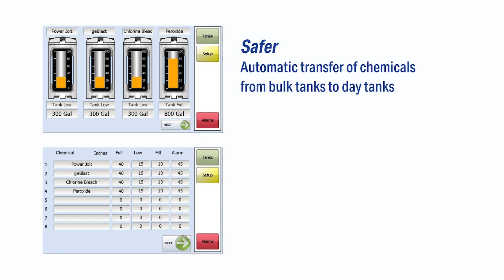Gurtler Industries - VisTex Auto Tank Refill System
Gurtler's VisTex Auto Tank Refill System
Gurtler’s newest addition to our Vis•Tex equipment family is exclusively developed by our engineering team to meet the stringent safety requirements for bulk chemical handling systems. Our Vis•Tex Auto Tank Fill System can handle up to eight unique day tanks, adaptable to any tank size and configuration. Plus, the system will monitor your bulk tank levels and alert you and your Gurtler representative when it’s time to reorder chemicals. With unique sonic sensors our fully integrated system measures tank levels within 4mm for extremely accurate readings. Plus, the sonic sensors never touch liquid chemicals, so there is no chance or corrosion or clogging to interfere with the sensor. Additionally, our special app allows you to monitor your system via your smart phone, tablet or desk-top computer.

Safer - Automatic transfer from bulk to day tanks. Never experience a chemical spill with our triple redundancy overflow monitors: (1) Sonic Sensor, (2) back-up level switch, and (3) programmable maximum pump timer.

Reliable - Live monitoring of tank levels with e-mail or text alerts. Automatic alerts for bulk chemical reorder points. Virtually maintenance-free system.

Versatile - Capable of handing eight bulk and day tanks. Adaptable to all tanks, sizes and configurations.